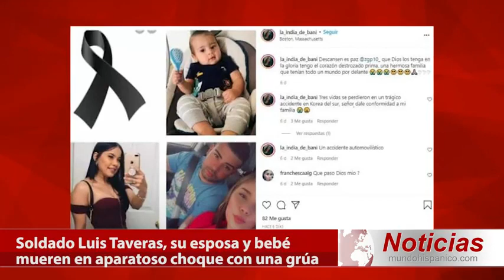Soldado hispano del ejército de EEUU su esposa y bebé mueren en trágico accidente Noticias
Un trágico accidente vehicular se cobró la vida de tres miembros de una familia. El soldado del ejército Luis Taveras, de 27 años, su esposa Lizbeth, de 30, y su hijo Luis, de 1 año, murieron cuando su vehículo colisionó con una grúa alrededor de las 11.00 de la noche del pasado lunes en Pyeongtaek, Corea del Sur, cerca del Campamento Humphreys, la mayor base militar estadounidense en el extranjero, reportó el diario Daily Mail el 8 de noviembre.

Luis Taveras, un soldado de Boston, Massachusetts, quien sirvió cuatro años en el Ejército, era intendente y reparador de equipos químicos en el 19º Comando Expedicionario de Sostenimiento, informó el periódico Stars and Stripes la semana pasada cuando reportó el suceso.